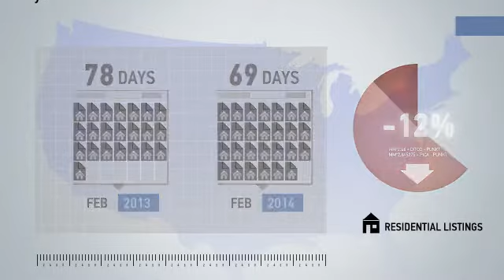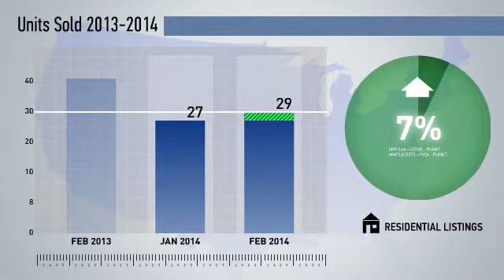Clarksburg-Damascus-Boyds,MD, Real Estate Market Update from NRT Mid-Atlantic,February,2014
NRT Mid-Atlantic Video Update recapping market activity within Clarksburg-Damascus-Boyds, MD, during the month of February, 2014